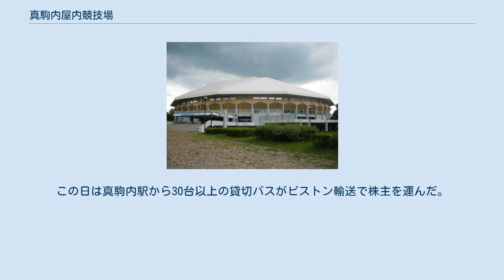真駒内屋内競技場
真駒内屋内競技場（まこまないおくないきょうぎじょう）は、札幌市南区にある多目的施設（アリーナ）。
北海道セキスイハイムがネーミングライツ（命名権）を取得し、名称が真駒内セキスイハイムアイスアリーナ（まこまないセキスイハイムアイスアリーナ）になっている。
 北海道立真駒内公園にあり、北海道道82号西野真駒内清田線を挟んで真駒内セキスイハイムスタジアム（真駒内屋外競技場）がある。
1972年（昭和47年）の『札幌オリンピック』アイスホッケー競技・フィギュアスケート競技及び閉会式に使用し、国立の屋内競技場として建設した。
同オリンピック開催時の名称は「真駒内屋内スケート競技場」だった。
多雪地域としては日本国内初となる大ドーム建築であり、当時は屋内スケート競技場として日本国内最大規模であった。
 これまでに全国規模や国際規模の競技大会や各種イベントを開催しており、新日本プロレスの興行、『スターズ・オン・アイス』や『THE ICE』などのアイスショー、コンサート会場などにも使用している。
かつては『日本アイスホッケーリーグ』、世界ボクシング協会（WBA）・世界ボクシング評議会（WBC）『スーパーウェルター級タイトルマッチ』輪島功一×シルバノ・ベルチニ戦や世界ボクシング協会（WBA）『ジュニアフライ級タイトルマッチ』具志堅用高×リゴベルト・マルカノ戦といった世界王座防衛戦も開催していた。
 また、北海道拓殖銀行の解散が決まった最後の株主総会の会場でもあり、当日は1,000人の株主が詰めかけた。
この日は真駒内駅から30台以上の貸切バスがピストン輸送で株主を運んだ。
 附属体育館